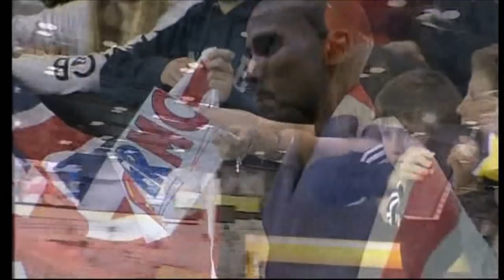Mo Farah-Indoor 1500m.Glasgow ,2012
Farah warms up for his Olympic season with a fine indoor victory over the Kenyan Augustine Choge at 1500m.``